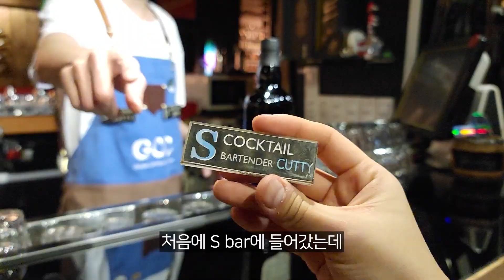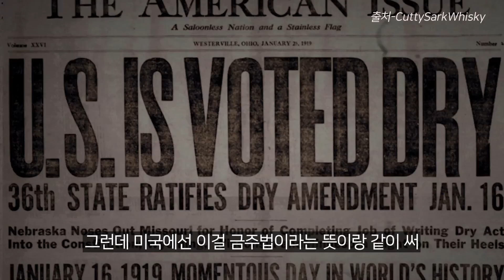[ENG]50% 갓성비 위스키 커티 삭 프로히비션 | 달콤한 네일드 애플 칵테일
달콤하고 부드러운 50도짜리 위스키가 4만원대!?
그리고 칼바도스의 만남!

[Video Source Support]
!편집하는 여자님 완전 사랑합니다!